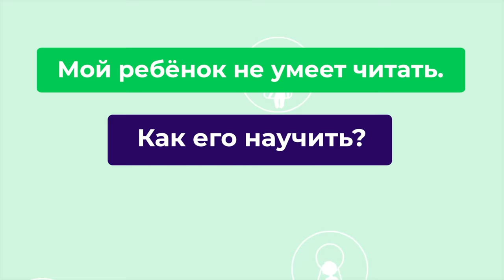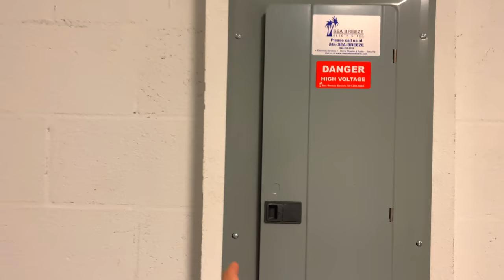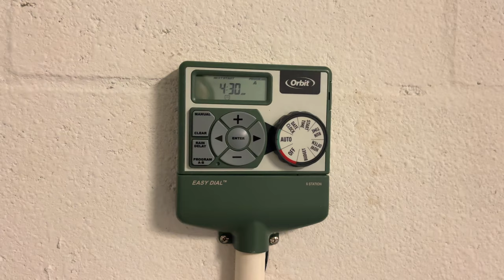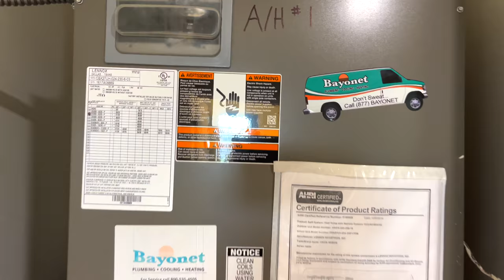США. ОБЗОР ДОМА за $450,000 с видом на озеро / Надя вернулась и продает дом!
Kidskey - онлайн-школа по чтению и русскому языку для детей от 4 до 16 лет.

В этом выпуске:
Ураа! Надя вернулась и мы вместе с Мишей сделаем тур по дому с видом на озеро по очень хорошей цене! Надя является листинг агентом этого дома и он уже под контрактом, ушел за цену немного выше предложенной!
Недвижимость расположена в хорошем районе Орландо с высоким рейтингом школ Lake Nona /штат Флорида